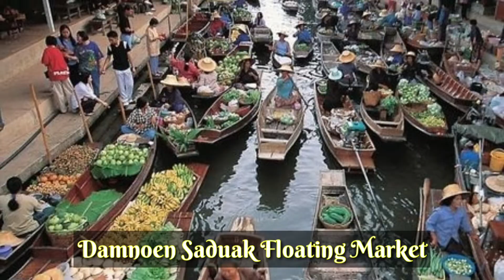Bangkok, Thailand 🇹🇭 | in 5 Minutes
Our second trip in Bangkok with our family.

Live God!
Live Good!
Live Healthy!
Live Happy!